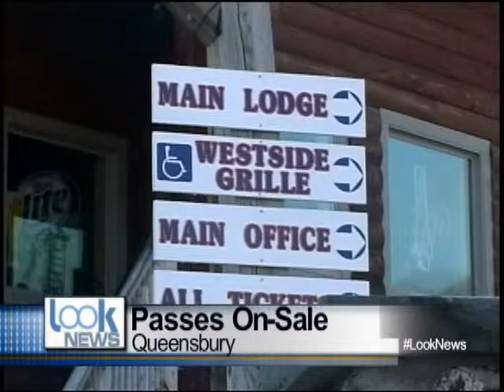411 9 6 13